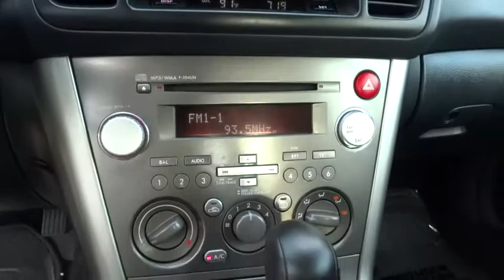2007 Subaru Legacy Wagon Tulsa, Broken Arrow, Owasso, Bixby, Green Country, OK S5695C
2007 Subaru Legacy Wagon
2007 Subaru Legacy Wagon Outback - Stock#: S5695C - VIN#: 4S4BP61C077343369

Ferguson Superstore
1601 N Elm Place

Clean Carfax. There's no substitute for a Subaru! Won't last long! Are you looking for an used vehicle that is in incredible condition? Well, with this great 2007 Subaru Outback, you are going to get it.. With an interior this clean it is obvious that the previous owner detailed it quite regularly. Ask for the Import Store when calling. Ferguson Advantage Imports. We've got what you're looking for.